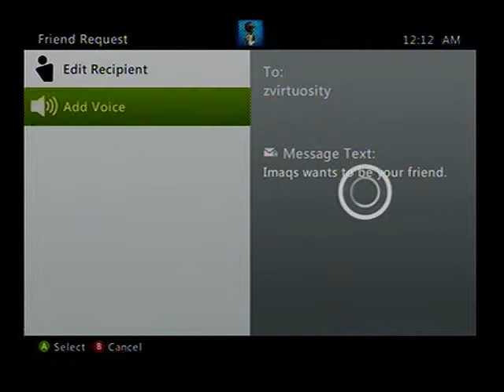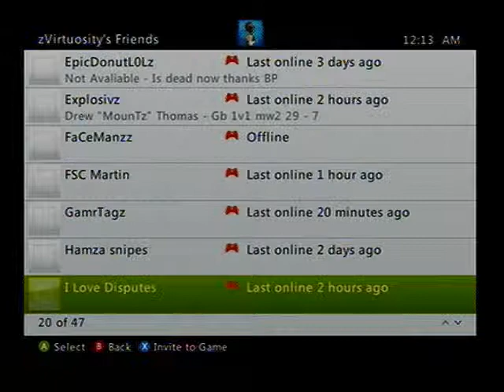no Show ( T e a M™ vs. Homework™ )